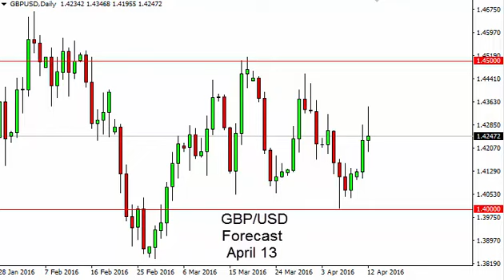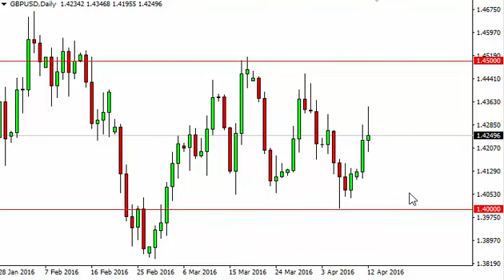GBP/USD Technical Analysis for April 13 2016 by FXEmpire.com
- April 13 2016 currency daily technical analysis for the GBP/USD pair. Forex Technical Analysis Forex Fundamental Analysis and Forex Brokers on FX Empire